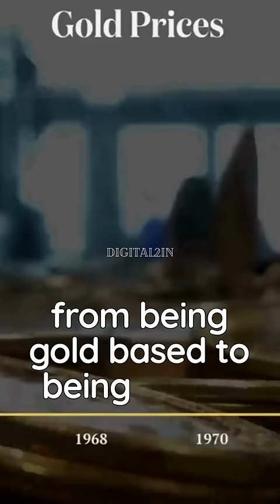Joshua Maponga - Buisness with America